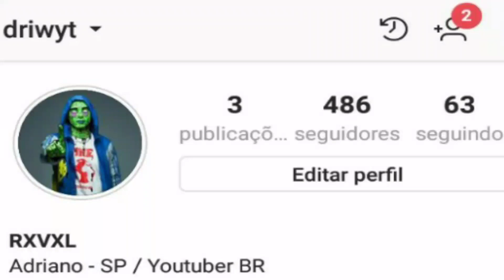GIRO DE NOTÍCIAS - CORINTHIANS NEGOCIA O RETORNO DE DENTINHO, RODRIGO CAIO NO FLA, SANCHEZ NA LAU...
DENTINHO NO CORINTHIANS?
RODRIGO CAIO NO FLAMENGO?
ALEXIS SANCHEZ NA UNIVERSIDAD DE CHILE?